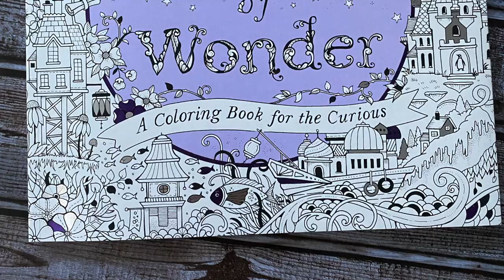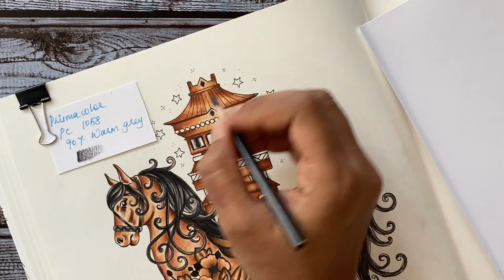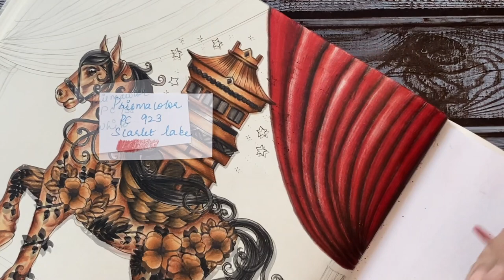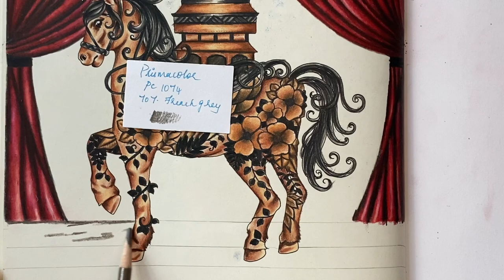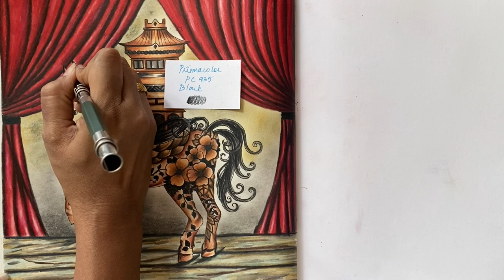HOW TO COLOR FABRIC AND WOOD|WORLDS OF WONDER|JOHANNA BASFORD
Hello everyone!!,in this video i have shown you guys how to color fabric folds and wooden texture with vintage effect on the background from the beautiful book WORLDS OF WONDER by JOHANNA BASFORD.The background is done with oil pastels and distress ink and it is very easy to achieve.Hope you all like it and give it a try!!.

🔴 MATERIALS USED:
    BOOK:
WORLDS OF WONDER

     🔴 PRISMACOLOR PENCILS ✏️
      Pencils/dp/B071NLP3VX/ref=sr_1_3?
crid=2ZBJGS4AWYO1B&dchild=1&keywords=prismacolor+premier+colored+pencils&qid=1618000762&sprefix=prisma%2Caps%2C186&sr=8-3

      🔴DISTRESS INK

      🔴FABER CASTEL OIL PASTELS

      🔴 AFMAT ARTISTS PENCIL SHARPNER